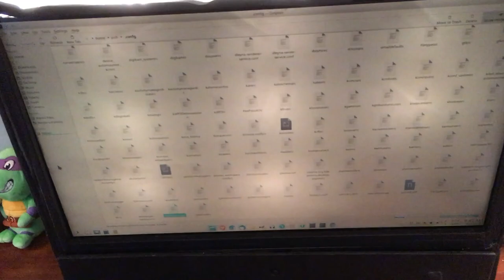Incandescent backlit monitor mod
My first attempt at making an incandescent backlit monitor.
The monitor I used for it is the LG 24GQ50F-B.
I made this because LED and fluorescent light bother me. I also believe LED light is probably harmful due to the lack of infrared. It's unnatural.

This design was a bit flawed, though. Putting the lights directly behind the screen causes really bad hotspots and the light doesn't spread very evenly. It's also not as bright as I'd hoped.

Still, it's less bothersome than the stock backlight. I don't feel quite as bad looking at it. I still get a weird dizzy/vertigo feeling, albeit to a somewhat lesser degree. And like all LCD's, the image never looks "still".
Every LCD appears to have some kind of flickery noise or movement in the image. I don't think it's backlight flicker, because incandescent light has never bothered me. I also used DC bulbs with a DC power supply just to ensure there was no AC flicker at all, just in case.

I suspect I may also be sensitive to temporal dithering or LCD inversion.
It's hard to narrow it down.